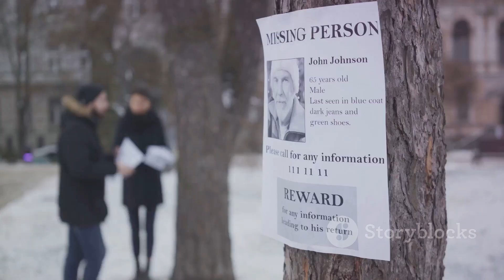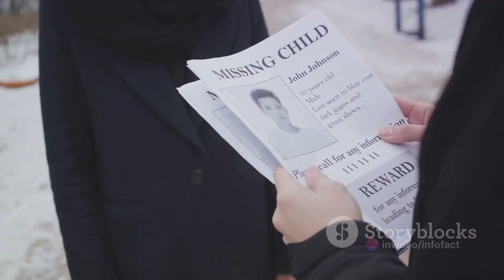The Mysterious Disappearance of Yuba County Five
In this gripping video, we delve deep into the enigmatic and bone-chilling tale of the Yuba County Five Disappearance. Prepare to be captivated by the true events that shook the nation, as we peel back the layers of this perplexing mystery. Join us as we uncover shocking revelations, dissect relevant evidence, and explore possible theories behind this haunting case. Don't miss out on this captivating journey into the unknown. Let's unravel this chilling enigma together!

OUTLINE:

00:00:00 Introduction
00:00:17 The Disappearance
00:00:32 The Night Out
00:00:48 The Abandoned Car
00:01:01 The Discovery of Weiher
00:01:15 The Mysterious Circumstances
00:01:27 The Other Bodies
00:01:39 Unanswered Questions
00:02:03 Conclusion